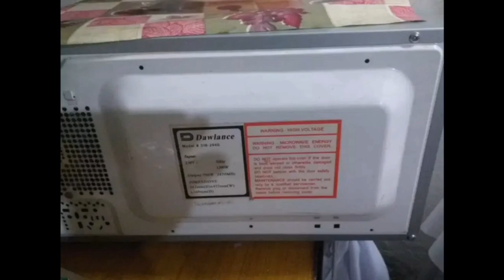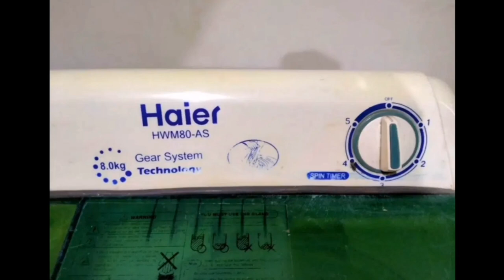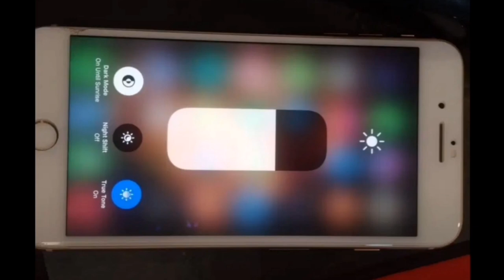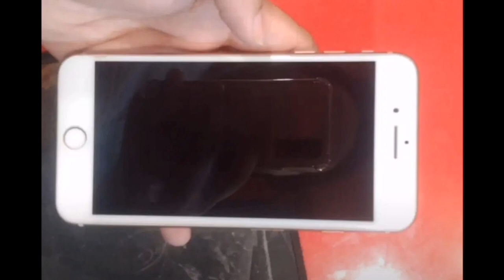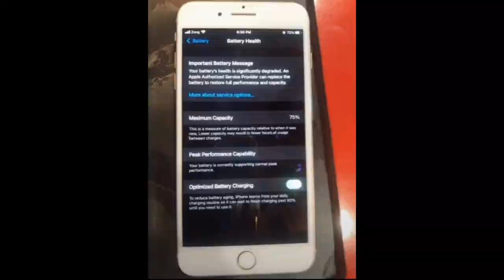Used iphone 8 plus washing machine cooking range Dawlance refrigerator microwave oven for sale